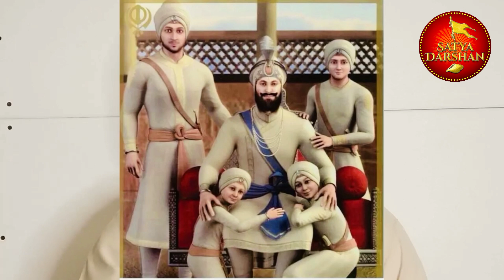Opofferingen van gezin van Guru Gobind Singh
Jaarlijks van 21 tot en met 27 december, gedurende deze 7 dagen, rouwen Hindoes die de geschiedenis kennen van de opofferingen van het gezin van Guru Gobind Singhji.
Tijdens de heerschappij van de Mughals in 1704 zijn 2 zonen van Guru Gobind Singh ji levend dichtgemetseld achter een muur van bakstenen, dus ronduit vermoord.
Geschiedenis
2 andere zonen, de 17 jarige Ajeet Singh en de 14 jarige Jujhaar Singh waren eerder onthoofd door de soldaten van de Mughal Koning omdat zij zich niet wilden bekeren tot de Islam. Daarna waren de moeder van Guru Gobind Singh (Gujeridevi) en de 2 jongere zonen gevangen genomen door Mughal Koning , Vajeer Khan.
Moeder Gujeridevi en de 2 jongste zonen ( 5 jaar, Joraver Singh en 7 jaar, Fateh Singh) werden meegenomen naar een donkere koude toren van een Fort en opgesloten.
Daar werden ze gemarteld en steeds gevraagd om zich te bekeren tot de Islam. Iedere keer weigerden de dappere moeder en de 2 jonge kinderen van Guru Gobind Singh zich te bekeren.
Vajeer Khan liet een muur bouwen om de 2 minderjarige zonen (7 jaar en 5 jaar !) en heeft de muren dicht gemetseld waardoor de kleine jongens hun leven lieten maar zich niet lieten bekeren.
De moeder van Guru Gobind Singh, Mata Gujeridevi, werd in de donkere koude toren van de fort aan haar lot overgelaten zonder eten en drinken. Uiteindelijk werd ze uit de toren gegooid en overleed ze omdat ze bleef weigeren om zich te bekeren.
Deze 7 nare dagen die zij hebben doorstaan toen is voor een Hindoe een teken van rouw en we herdenken deze dappere familie die offers heeft gebracht voor behoud van het Hindoe Sanatan Dharma.